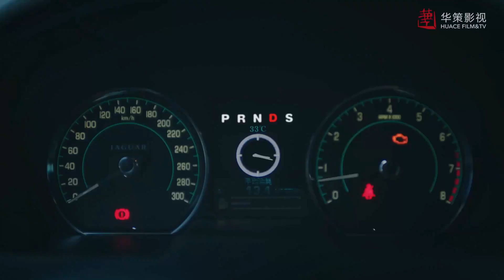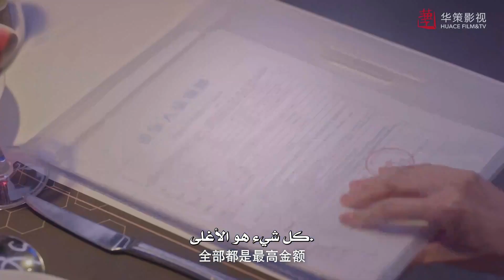هل يمكنك رؤية هذه الساعة؟ ⌚ | مقطع من مسلسل لا تخجل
الساعة التي تمر في الاتجاه المعاكس وعقد تعايش مدته ٣٠ يومًا يضعان الرئيسة المسيطرة مع منظم تأبين الحيوانات الأليفة.
هل يمكن تغيير العد التنازلي في حياتها؟
بسبب وفاة والدها، تتولى (شي تشيان جين) منصب رئيس مجلس الإدارة الجديد.
ومع ذلك، وقعت حادثة واستيقظت (شي تشيان جين) المحظوظة للهروب بحياتها لتجد ساعة على معصمها لا يبدو أنها تستطيع إزالتها مهما حاولت جاهدة.
والأسوء، أنها تسير بسرعة في الاتجاه المعاكس، مما يضع عدًا تنازليًا لمدة ٣٠ يومًا على حياتها.
في هذا الوقت، أدى ظهور منظم تأبين الحيوانات الأليفة (تشو تشينغ يان) إلى منع الساعة من المرور بصورة مفاجئة.
في محاولة يائسة لفعل ما يتطلبه الأمر للبقاء على قيد الحياة، أجبرت (شي تشيان جين) بلا ضمير على توقيع عقد مدته ٣٠ يومًا ليكون بجانبها في جميع الأوقات كمساعدها الشخصي.
من أجل الحفاظ على متجر تأبين الحيوانات الأليفة، لا يمكن لـ (تشو تشينغ يان) سوى تحمل العقد والالتزام به.
عندما يتعرف الاثنان على بعضهما البعض تمامًا، تتغير حياة التعايش أيضًا من حياة مليئة بالبارود إلى العسل.

إسم المسلسل بالإنجليزي:  Don't Be Shy
إسم المسلسل بالعربي : لا تخجل
يعرف أيضًا بـ : Shameless and Cute - Countdown of Love
النوع : أعمال، رومانسي، خيالي
عدد الحلقات : 14 حلقة